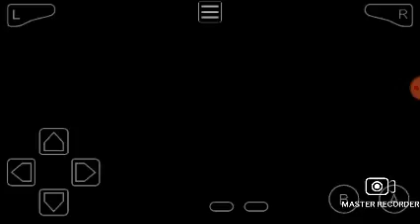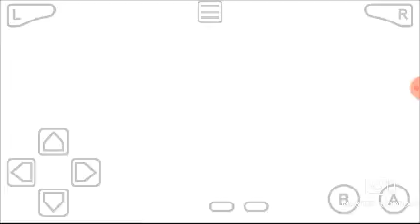Pokemon unbound v 2.1 gameplay